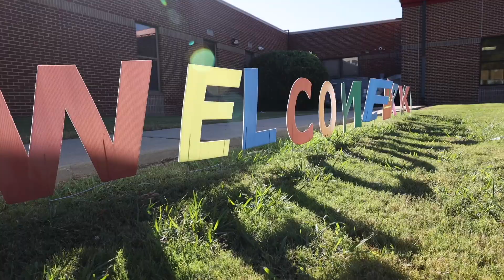First Week of School 2023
It's been a fantastic first week back for our Cabot Panthers! Take a look at all the fun and learning these past few days. Have a great weekend and let's do it again Monday! Go Panthers!